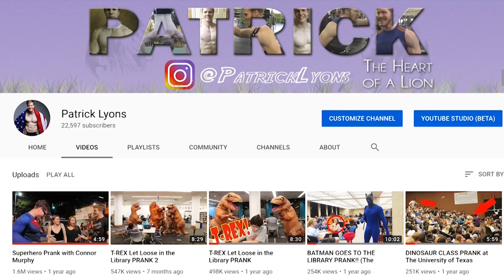Patrick Lyons American Ninja Warrior Season 11 Audition Video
I’m super excited to announce I have officially submitted my audition video for Season 11 of American Ninja Warrior!! Competing on the show in Season 10 was the most larger-than-life thing I’ve ever experienced, and it literally changed my life. I’m so proud of the audition video I’ve put together this year, the countless training sessions, and all of the experiences I’ve lived over the past year that made this video possible.

I’ve gotta give a shoutout to the countless friends who’ve training with and filmed for me over the past two years. And a huge thank you to my photographers for capturing the best photos I’ve ever had of myself. And finally, thank you to all of you who have supported my Ninja Warrior journey. Thank you for going on this journey with me, seriously couldn’t have done this without all you guys!

Acknowledgements/credits:
Videographers:
Naveed Haque (Ninja Nation Drone Footage): @haque_eye
Scott Simmons (9’ Lache at Jungle Movement): @hyperphocal
Bobby Fredrickson (Tracking Calories bit): @bobbyfredrickson
Andrew Mac (Batman Library Vid, Mr. Spirit, Power Park Fitness): @andrewbmac and YouTube
Ashlyn Zare (T-Rex in Library Vid): @ashlynzare
Austin Flanagan (ANW Dallas Run): @ashtonpflanagan
Jenny Pan (Vid on Boat to San Juan): @jen_pan
Dad (Obstacle Warriors and Narration Clips): Instagram-less Dad
Chris Herzeg (Training bit in Seattle): @chrisherczeg
Alex Cook (2017 PowerPark Salmon Ladder): Instagram-less Alex

Photographers:
Trey’s Photo Studio (Professional Physique Picture #2 and Fitness Grad Pic): @treysphotostudio
Arthur Marroquin (Professional Physique Picture #1): @arthurmarroquin
Andrew Mac (Professional LinkedIn-Style Headshot): @andrewbmac
Elaine Greenfield (took the Boeing picture): @egreenfi_wild_n_free
Ashley Cohn (took the Microsoft picture): _ashleysam
Madeline Kinnaird (took the AT&T picture): @madelinekinnaird
Soha Dessouky (took the F45 picture): @sohadessouky
Joan Lyons (took the leg rehab pictures): @lyonsjoanm (love you Mom!)

Ninja Training Crews (most of whom filmed something for me at one point or another lol):
Jungle Movement Academy:
Kye Ackel: @kta_fitness72
David Mendez: @imdavidmendez
Kasun Raigama: @kasun_raigama
Vish Kumar: @v.ishrath
Miguel Gomez: @miguelgomezzz
Michael Liu: @zhenergy
Jonathon Cramer: @mcsquared_podcast
Mike Bird: @calisthenicskingofatx
Keith Laue: @keith_laue
Vlad Gladtskov: @vladgladtskov
Matt McClellan: @mattmcbossman
Matthew Day: @matthewday0
CJ Finley: @thriveonlife
EJ Baeza: @ej.baeza
Bryan Ho: @bryanho11
TJ Siems: @travisjsiems

Obstacle Warriors Dallas:
Joe Stack: @jstack424
Austin Flanagan: @ashtonpflanagan
Andy Sorenson: @andysorensen3
Trent Lintzen: @lintzen_warrior
Karsten Williams: @teamkarsten

Ninja Nation Frisco:
Andy Sorenson: @andysorensen3
Trent Lintzen: @lintzen_warrior
Karsten Williams: @teamkarsten
Vlad Gladtskov: @vladgladtskov
Jeri D’Aurelio: @jeriberr

Power Park Fitness:
CJ Finley: @thriveonlife
Bryan Ho: @bryanho11
Keith Laue: @keith_laue
Andrew Mac: @andrewbmac
Theophile Kadia: @theokadia
David Mendez: @imdavidmendez

Austin Ninjas:
Luca Tomescu: @luc.at.me.now
Aditya Ali: @aditya_ali
Godson Inikori (no Instagram)

Summit:
Albert Ok: @professorok
Michael McBride: @michaelrmcbride

Misc. Filming/Training:
Zack Palmisano (Los Angeles): @zackpalmisanobodybuilding
Spencer McDonough (Seattle training): @spencer_mcsuhdude

Logo Design:
Juan Morales: @fantastic_cloud

And a huge shoutout to Scott Simmons for color grading this video! Check out his work at @hyperphocal on Instagram.

And shoutout to like a million people in Camp Texas who trained with me and/or drove all the way to Dallas to watch me compete. Means more than ya’ll know!

That was literally like 47 people to acknowledge, which is the most I’ve ever acknowledged in a single video/post/anything in my life. Just goes to show it truly takes a village. If I forgot to mention you and you’ve been on this journey with me, I appreciate you, too. I’m typing this up at 3am so I almost definitely forgot someone. I feel so blessed to have so many people who have supported me at any point along this journey. THANK YOU!!!